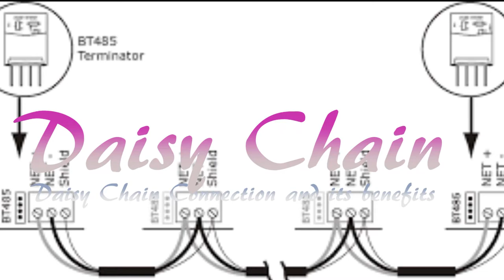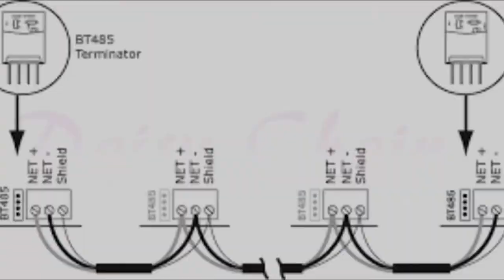Daisy Chain Connection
The Daisy Chain connection used in Mstp for connecting hvac controls devices.